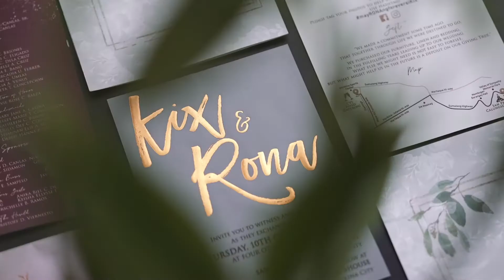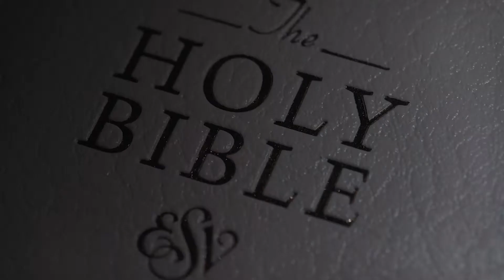Antipolo Wedding of Kix and Rona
📸📽️ Photo and Video: Peek A Boo Stories
⛪ Church - San Pedro Calungsod Parish Antipolo
💍Rings - Ty Po Huat
🌷 Florist - Edmar Gabila
🏩 Preparation - Velada Estate Antipolo
🎙 Host/Coordination - Yes Event!
👰🏼 Gown - Dandy Couture
🤵 Suit - SAHARA Clothing
👗 MoG/MoB - Dandy Couture
👗 BMs - Hilda Victor
💄 HMUA (Bride) - Cath Libunao
💄 HMUA (BMs) - Maria Jossa Fatima Lourdz
🎶 Band - Eastern Quintet
🎂 Cake - Sugar Bliss Gourmet Creations
🏤 Reception & Catering - CVJ Clubhouse Marikina
🍸 Cocktails - TakobarMnl (ig)